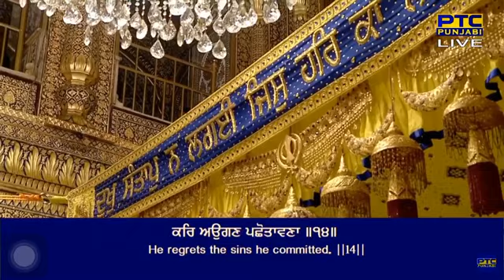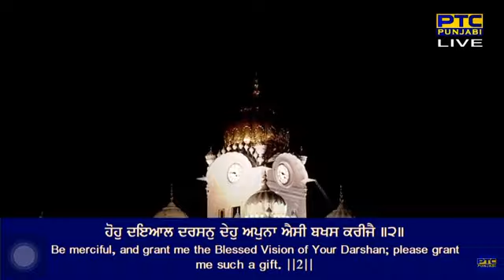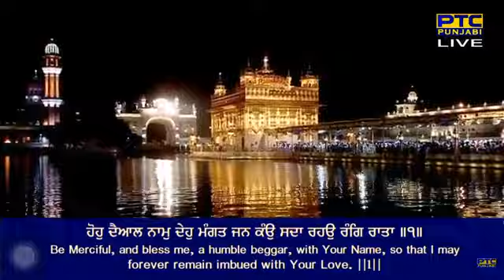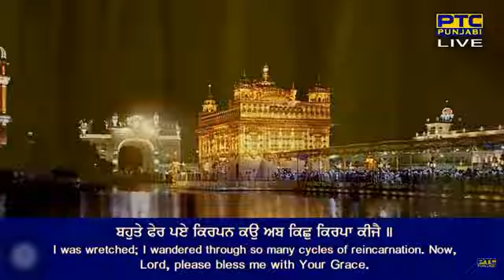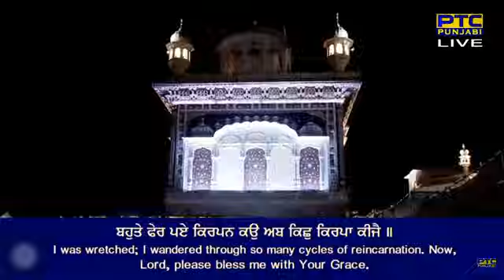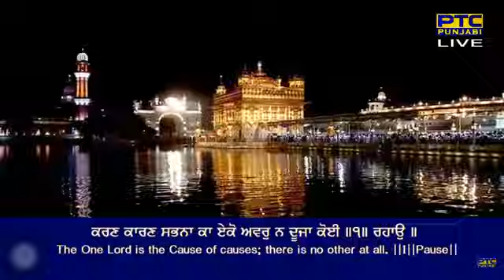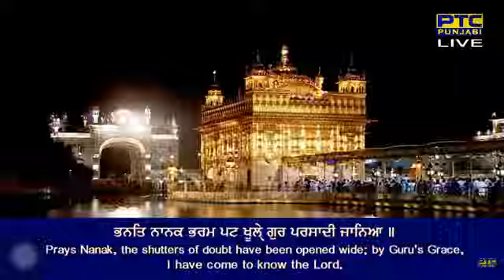Bahute Fer Paye Kirpan ko / Gurbani Kirtan Sri Darbar Sahib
TAGS⬇️

darbar sahib gurbani kirtan
darbar sahib gurbani kirtan live
gurbani kirtan sri darbar sahib
darbar sahib amritsar gurbani kirtan
live gurbani kirtan sri darbar sahib
live gurbani kirtan sri darbar sahib amritsar gurbani kirtan darbar sahib today
gurbani kirtan darbar sahib live ptc punjabi gurbani kirtan darbar sahib ragi
gurbani kirtan live from amritsar today gurbani kirtan status
gurbani kirtan sohila
gurbani kirtan live from amritsar today evening
gurbani kirtan amritsar live
live darbar sahib kirtan today
darbar sahib
harmandar sahib
sri darbar sahib live
live gurbani sri darbar sahib
live from sri darbar sahib
harmandar sahib live
kirtan, harmandir sahib live
live from sri harmandir sahib
shiromani gurdwara
amritsar live
gurbani live
sikh faith
harmandar sahib live